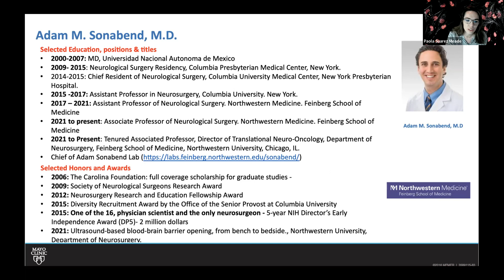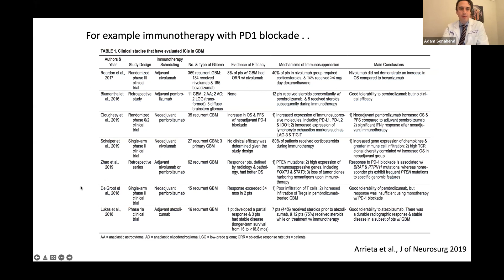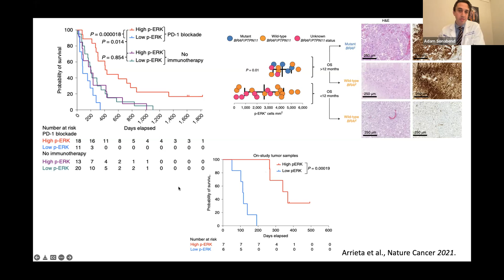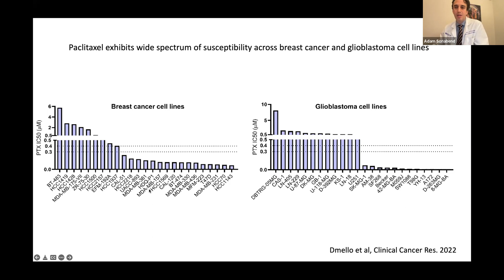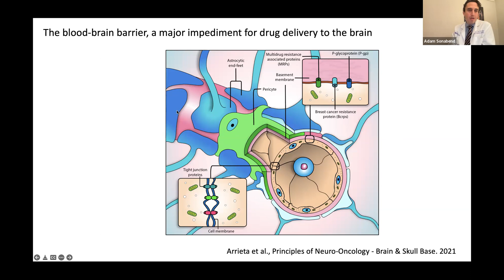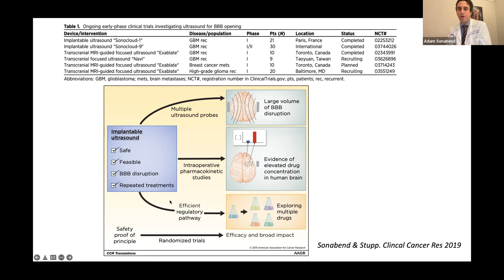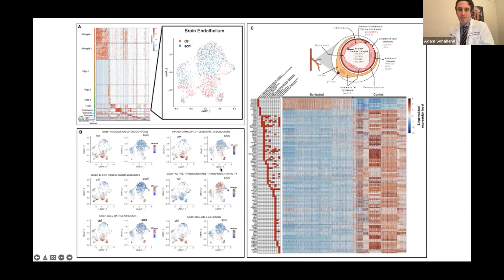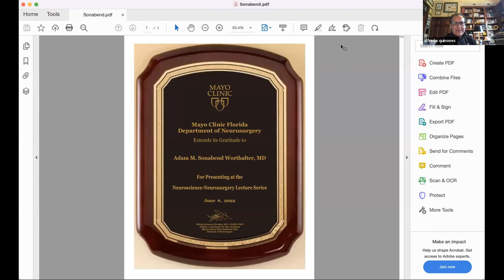Lecture Series - Adam Sonabend MD (06-06-2022)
The Mayo Clinic Neuroscience - Neurosurgery Lecture Series on 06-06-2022 featured a Keynote Lecture by Dr. Adam Sonabend.